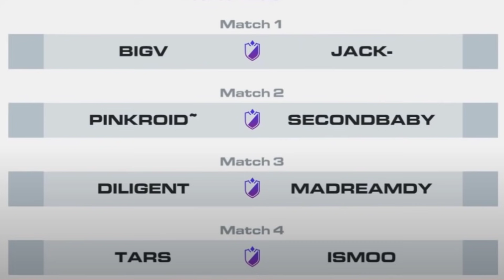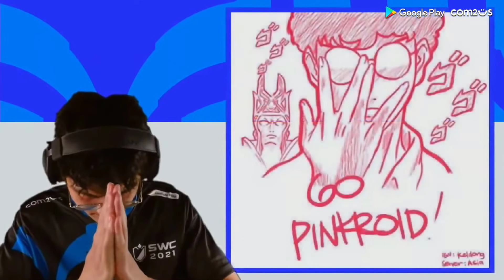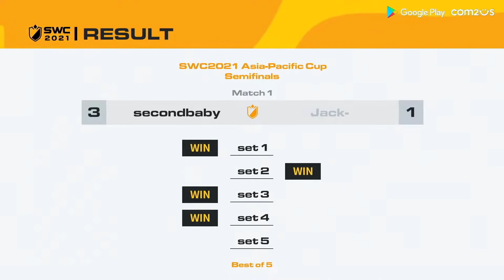SWC 2021 World Finals Predictions! (Feat. OnceinLuv) - Summoners War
Big thanks to OnceinLuv for sharing his insight for the upcoming WORLD FINALS!